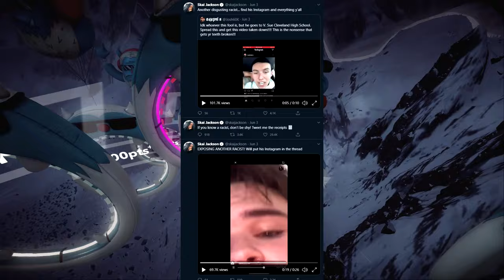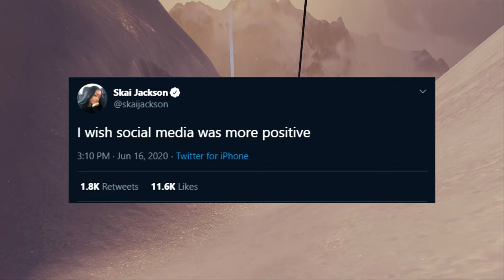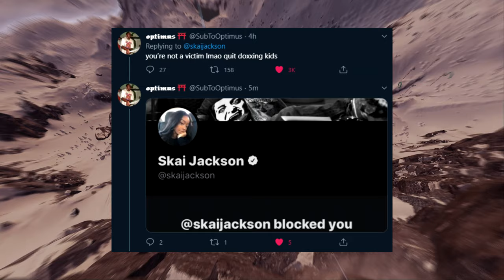Skai Jackson Doxxes 13 Year Old Kid on Twitter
Skai Jackson has been taking heat on Twitter after doxxing a 13 year old kid by posting his phone number to her 500k Twitter followers.